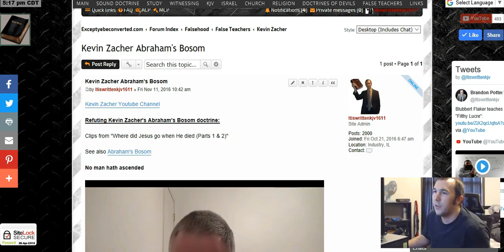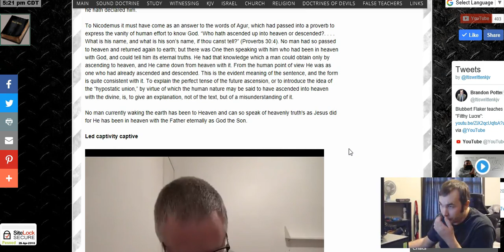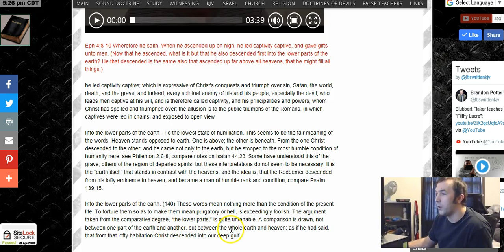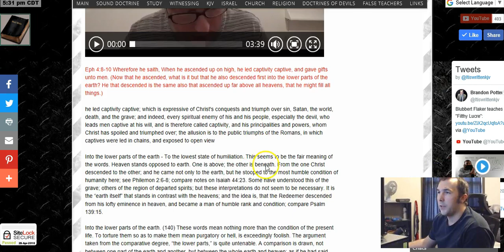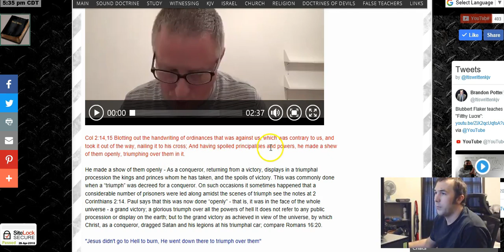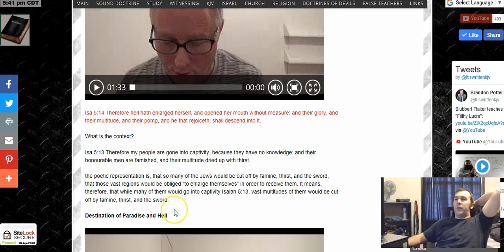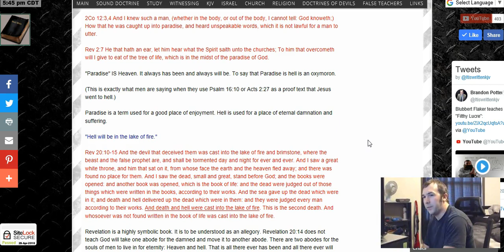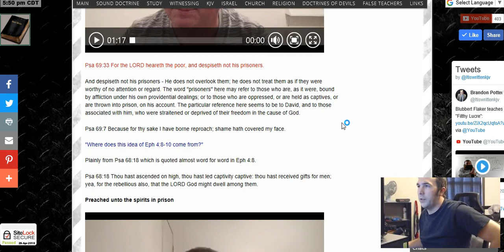Kevin Zacher Abraham's bosom false teaching DEBUNKED!